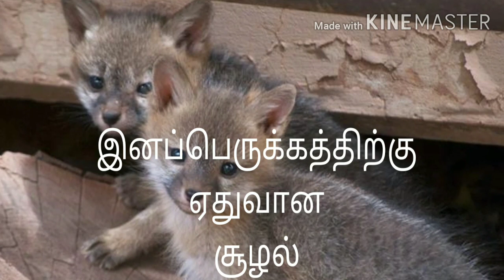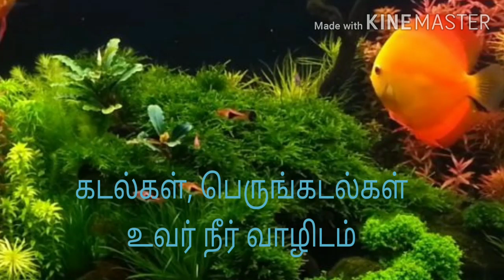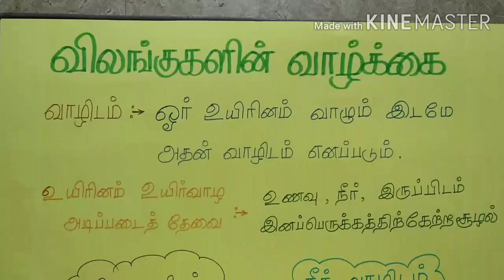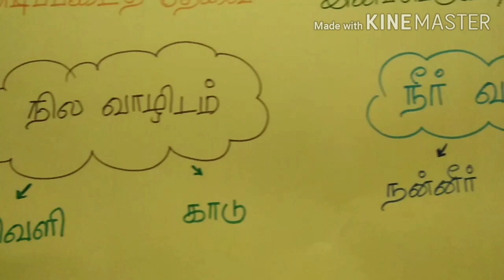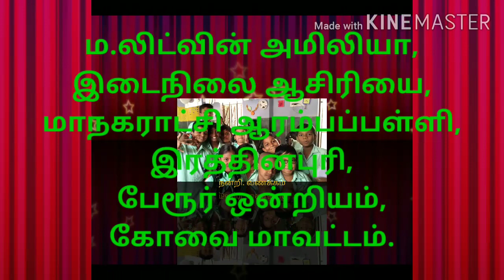வகுப்பு : 3 பாடம் : அறிவியல் பாடத் தலைப்பு: விலங்குகளின் வாழிடம் ஆசிரியர் பெயர் : திருமதி.ம.லிட்வி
வகுப்பு : 3
பாடம் : அறிவியல்
பாடத் தலைப்பு: விலங்குகளின் வாழிடம்

ஆசிரியர் பெயர் : திருமதி.ம.லிட்வின் அமிலியா,
மாநகராட்சி ஆரம்பப்பள்ளி.
இரத்தினபுரி,
பேரூர் ஒன்றியம், கோவை மாவட்டம்.